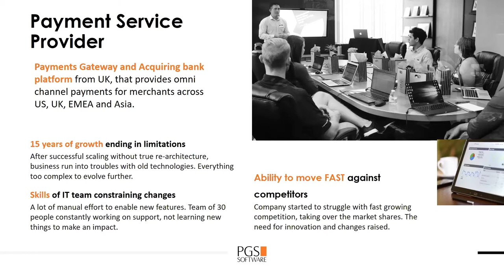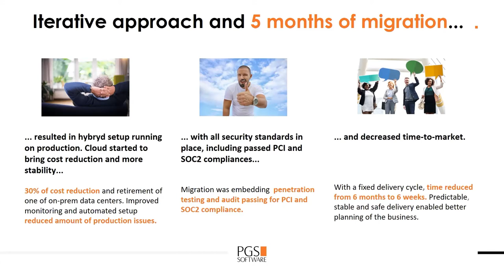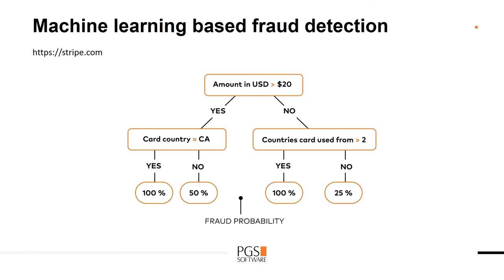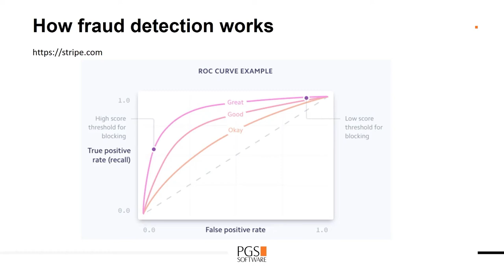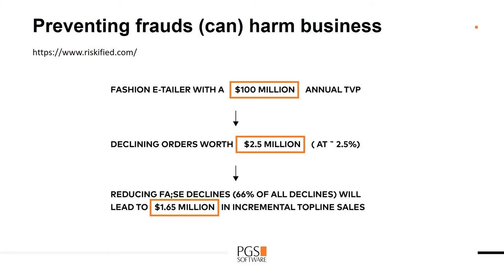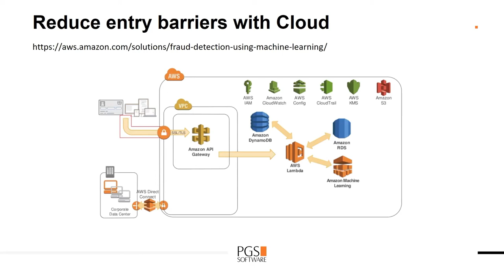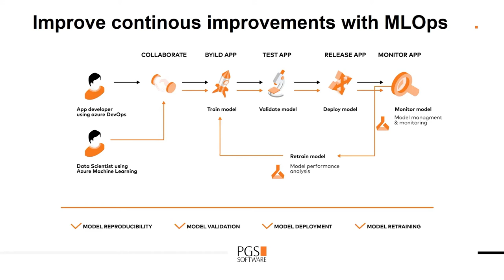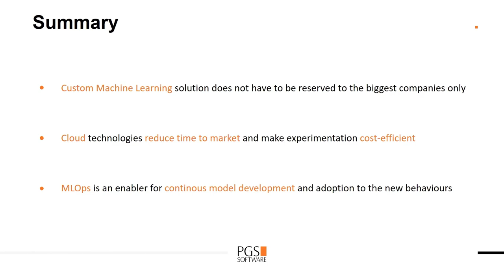Fraud Detection in 6 months with Cloud and ML Ops | AI in Finance Virtual Summit (open)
Where there are transactions, there is the potential for fraudulent behavior – and in the digital landscape, it can be all too easy for software weaknesses to be exploited. Recent technological advances have made possible effective fraud detection methods that can prevent that from happening! To make the most of them, you need to use that technology the right way.

Watch our session to find out:

- How Cloud and AI can help you detect fraud
- What the benefits of a custom fraud detection solution are
- How you can develop a fraud detection solution in just few weeks

Listen to Rafał Jasiński on AI in Finance Virtual Summit 2020